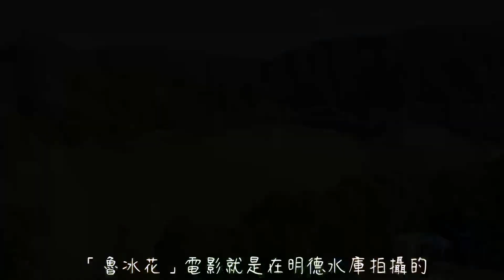苗栗明德水庫 明湖蘇堤，回味當年電影「魯冰花」拍攝的場景！2021.01.17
明德水庫，臺灣一座位於苗栗縣頭屋鄉明德村的水庫，群山環抱，湖水清澈，還有遊艇可以遊覽。經水庫管理局多年來經營規劃，是一處知名的度假旅遊景點，也是電影「魯冰花」的拍攝地點。